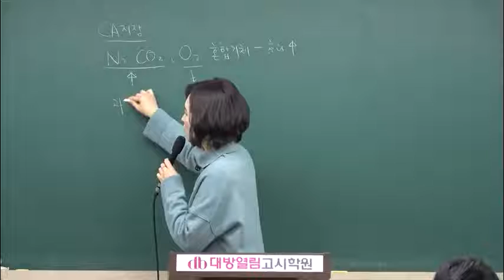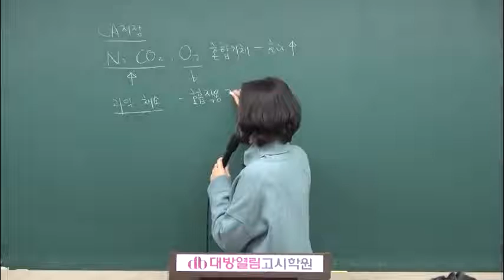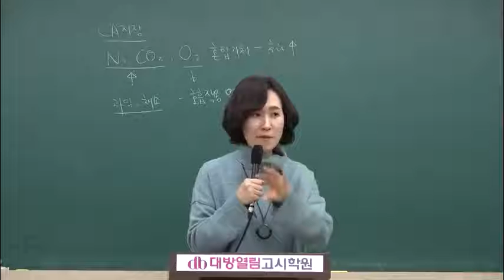2020 중등임용 영양교사 합격을 위한 강의 김지연 교수의 식품위생학 08강